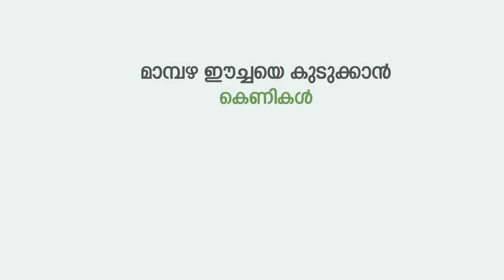മാമ്പഴ ഈച്ചയെ കുടുക്കാൻ കെണികൾ Management Of Mango Fruit Fly Using Traps